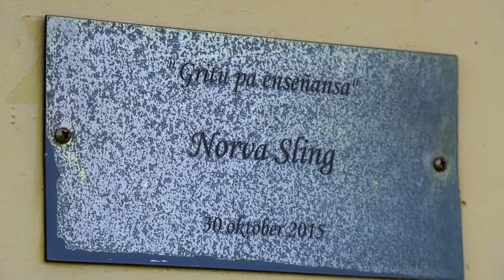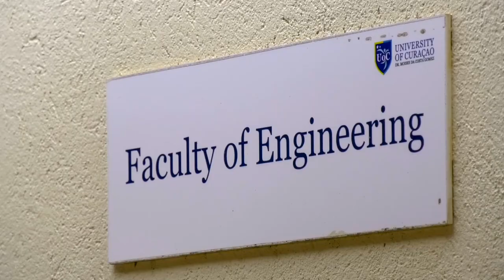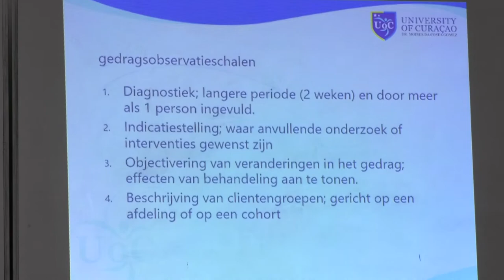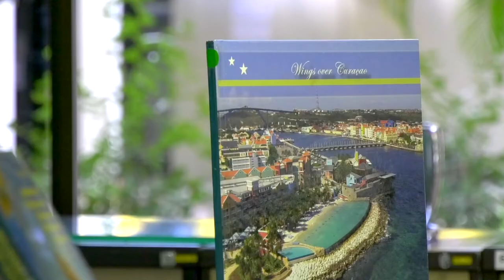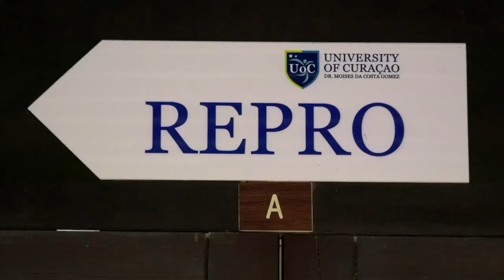UOC Tour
Digital tour University of Curaçao Dr. Moises Da Costa Gomez